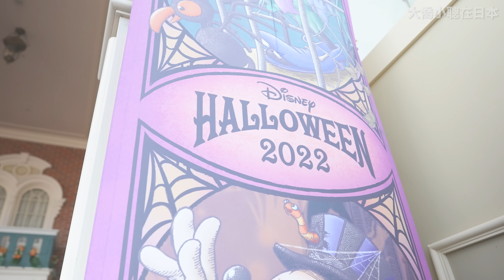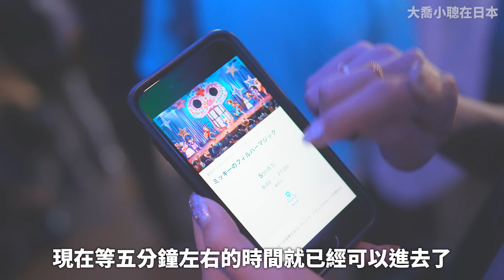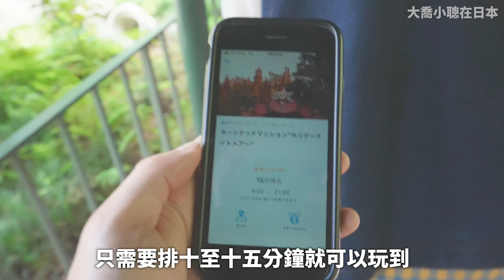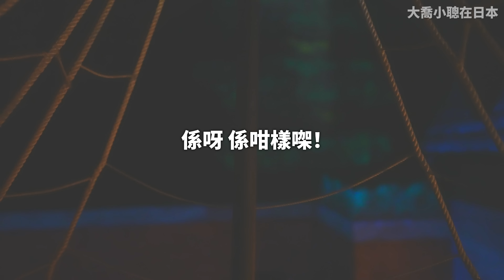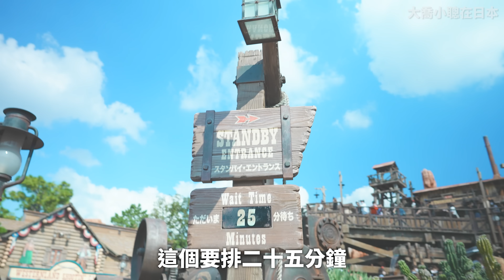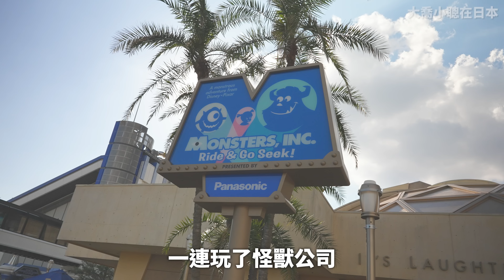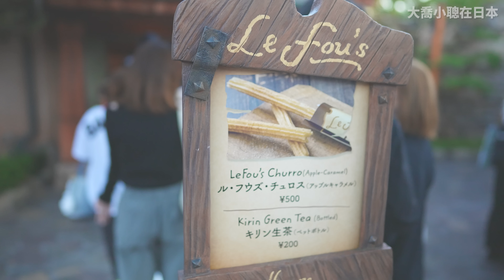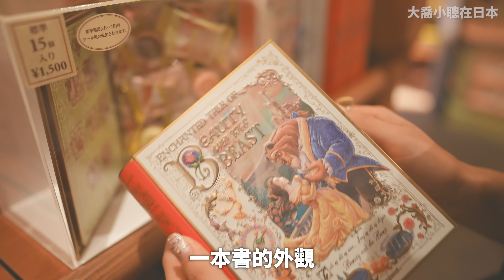【東京迪士尼樂園🏰】趕在日本通關✈️前再去一次😎｜全新✨『📍美女與野獸園區』感動得哭了😭實在太夢幻了❗❗❗教你玩盡園區小貼士＆遊戲排名榜｜Tokyo Disneyland2022｜VLOG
喜歡這部影片就記得按Like，留下Comment，可以的話就Share給你的朋友們看喔！
►關於我們
KaKiu (喬) Instagram: kakiu_nkk
Chung (聰) Instagram: chung_csc